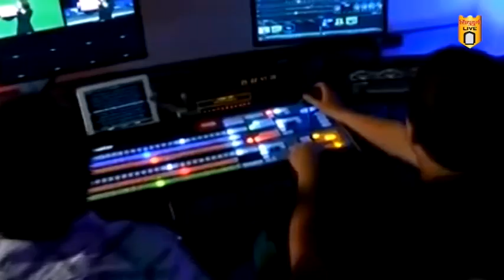...अन्यथा इंचभरही जागा देणार नाही ; आचिर्णे ग्रामस्थांचा भुसंपादन अधिकाऱ्यांना इशारा